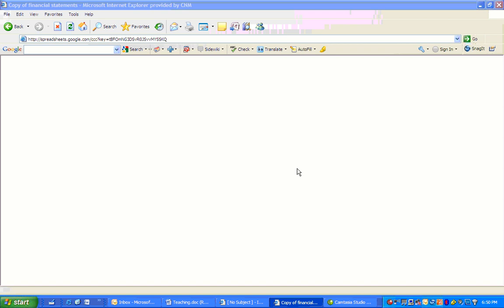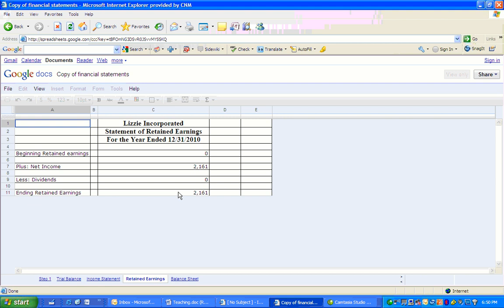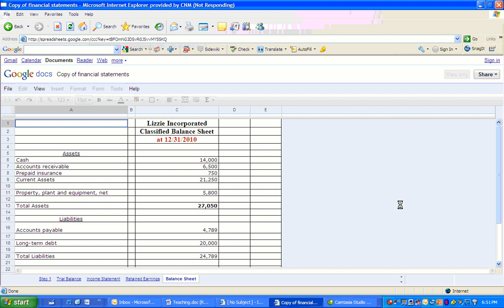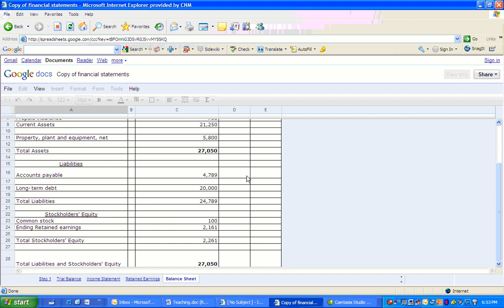Preparing Financial Statements with free downloadable study guide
This video will walk you through the preparation of the Trial Balance, Income Statement, Statement of Retained Earnings and Balance Sheet.  is the spreadsheet used in the video.  Watch our Adjusting and Accrual Journal Entry video to see the same case study completed through the Statement of Cash Flows.

Good luck in Accounting 1, I want you to earn an A.